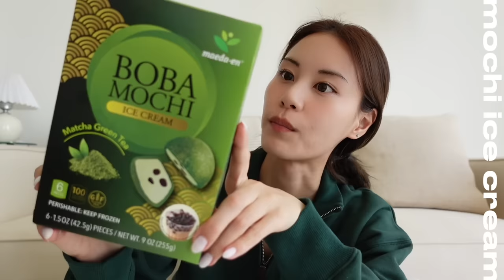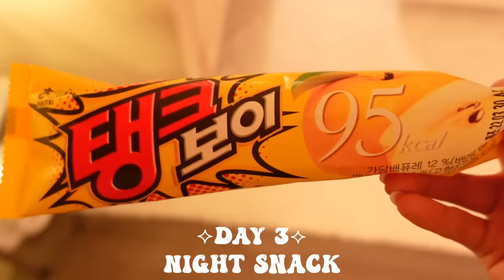what i eat in a week (simple + healthy homemade meals)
⭐️ amazon shop (kitchen, home, etc.)

📷 camera & equipment
- sony zv-1